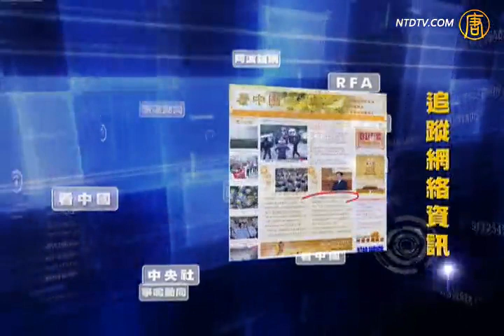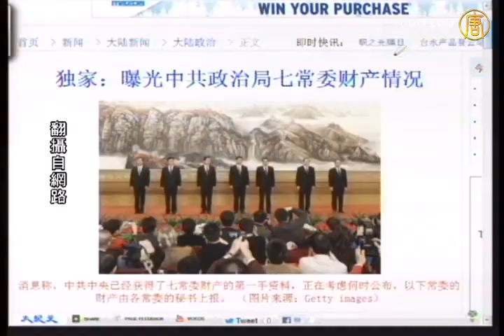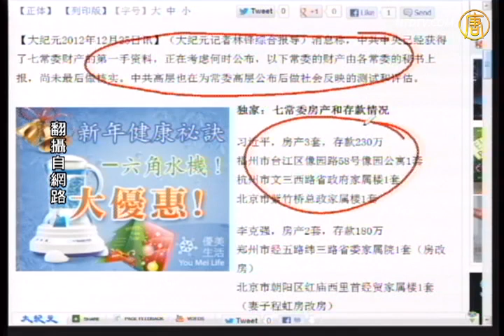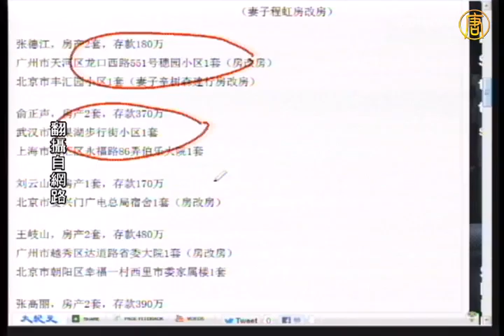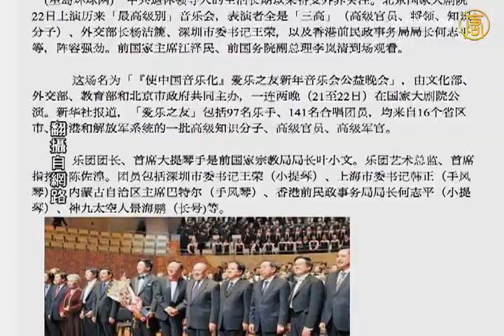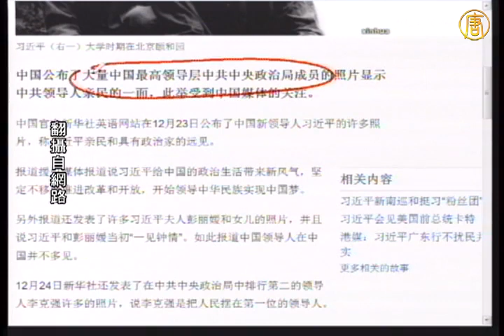【今日点击】官媒强调〝红二代〞领导人的草根性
【新唐人2012年12月26日讯】【今日点击】（1479-1）官媒强调〝"红二代〞领导人的草根性